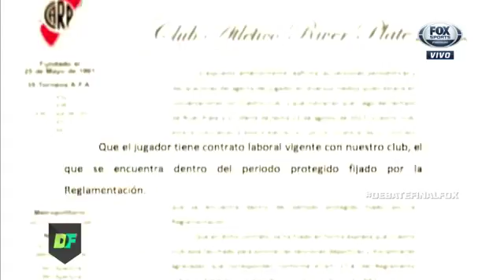RIVER FALLO EN NO CONTRATAR OTRO DELANTERO?